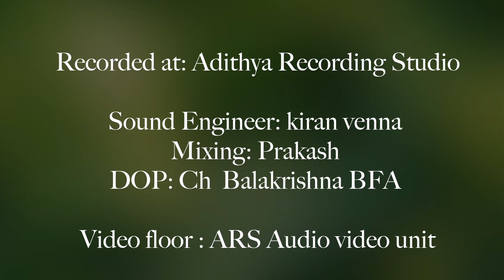తక్కువేమి మనకు రాముండొక్కడుండు వరకు | Takkuvemi Manaku Ramundokkadundu Varaku |ArsMusicTv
We believe in the power of connection and the beauty of shared experiences. Let's embark on this thrilling adventure together!

We love hearing from our viewers! Share your thoughts, ideas, and suggestions in the comments section.

We promise to keep the excitement alive with fresh content every week.

Thank you for being a part of our incredible journey. Let's make every moment count together! 🌈